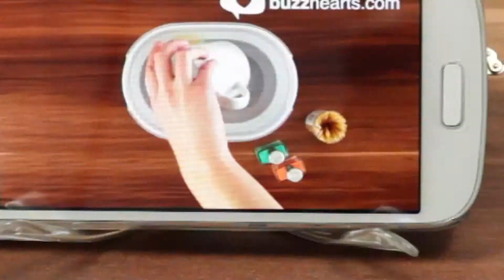How to make your own phone holder - Lifehack!